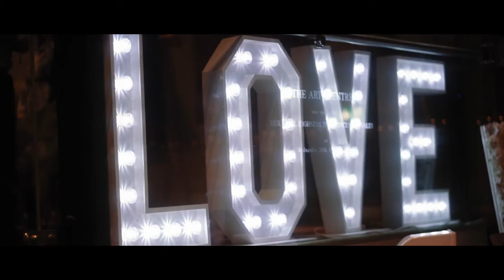Bolton School Cinematic Wedding Film - A.J Sarsfield Film - Matt & Leanne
Bolton school cinematic wedding film - Matt & Leanne